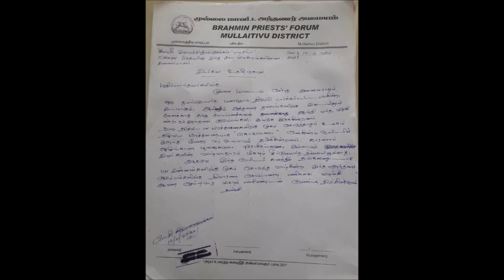சிவஸ்ரீ .இராமசந்திர குருக்கள் பாபு சர்மா/-சிவஸ்ரீ .பஞ்சா ட்சர விஜய குமாரக்குருக்கள்(ஐயாமணி )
கொரோன பேரிடர் உதவி மனிதநேய உயிர்காக்கும் பேருதவிக்கு கனடா வரசித்தி விநாயகர் ஆலய ஸ்தாபகர் .ஆலய பிரதமகுரு. சிவாச்சாரியகுலபூசணம்-.சிவாச்சாரிய கலாநிதி
சிவஸ்ரீ .பஞ்சா ட்சர விஜய குமாரக்குருக்கள் (ஐயாமணி )
நன்றி தெரிவிக்கும் கௌரவ பிரதமரின்  இந்துமத இணைப்பாளர்
  சிவஸ்ரீ .இராமசந்திர குருக்கள்  பாபு  சர்மா
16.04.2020